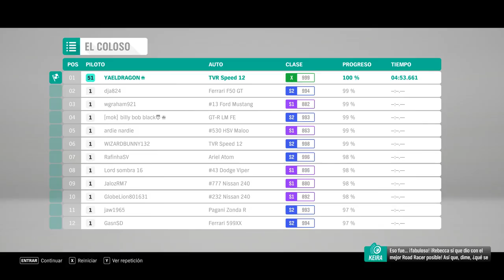The Colossus Event | Forza Horizon 4 PC | Primer Campeonato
The Colossus Event | Forza Horizon 4 | Primer
Campeonato